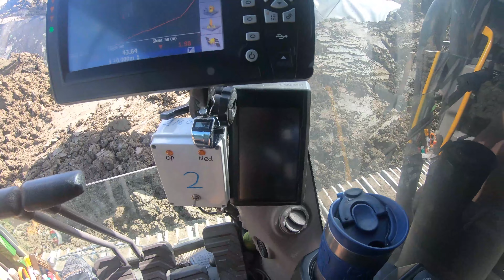Thursday July 2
Helped out today with building in clay in the pond. We are building in 1 meter of clay